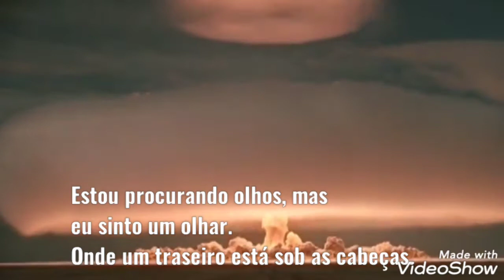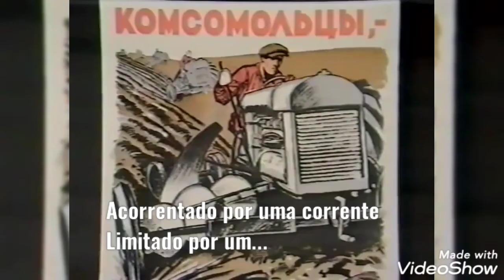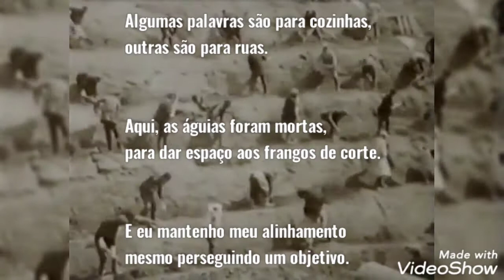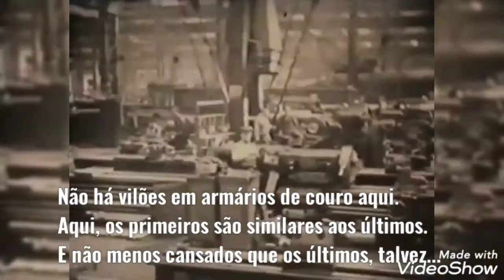Chained by One Chain (PT-BR)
A canção “Chained by One Chain” foi escrita por Ilya Kormiltsev, integrante da banda Nautilus Pompilius , em 1986, no alvorecer da perestroika, durante a transição da Rússia para as relações de mercado e o início da liberalização da sociedade.

As letras contêm um grande número de aforismos que mais tarde foram repetidos pelo público russo. Nas letras, você pode encontrar frases que refletem os problemas sociais e ideológicos do período tardio do poder soviético.

Em sua forma original, a última linha do primeiro dístico era assim: “Um pôr do sol marrom após o nascer do sol vermelho”. Pode ser interpretado como uma alusão ao futuro da sociedade soviética, que começou com o comunismo e poderia ter terminado no fascismo. Mas a liderança do Sverdlovsk Rock Club insistiu em substituir a cor marrom por algo menos político, por isso tornou-se rosa. Devido à aguda carga social e política, havia temores de que a música fosse proibida pela liderança do partido, mas isso não aconteceu.